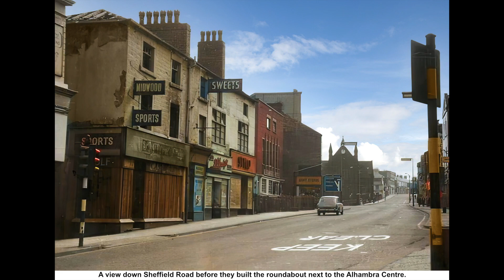Vol 4 - Old Barnsley In Colour - upscaled, repaired, sky added & finished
I'm Stuart Sykes and I have lived in Barnsley all my life and am a keen landscape photographer.
Its my passion to restore old photographs and make them look how I think they should be viewed in all their splendour and glory.

The images in this video have been sourced from various places including post cards and the internet. I am assuming that all these images are now out of copyright but if any image does contravene any copyright still held then I will remove it immediately from this video please let me know at.